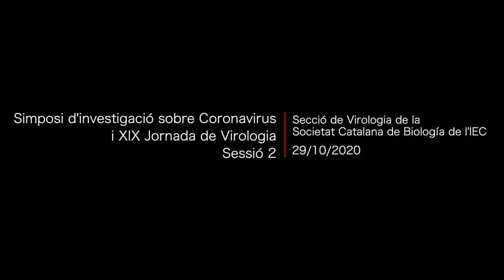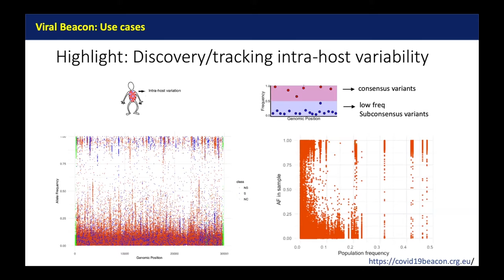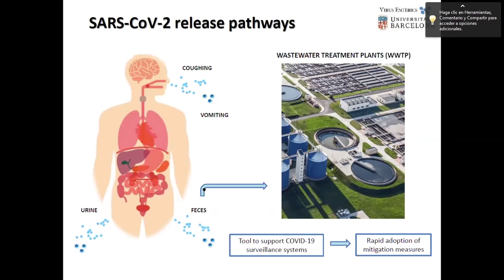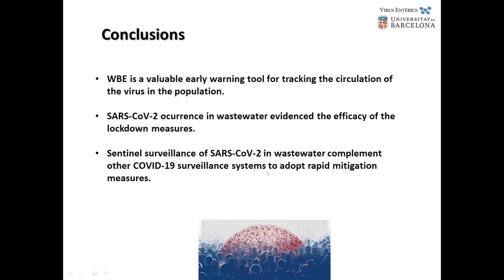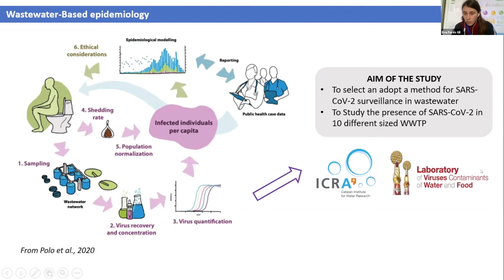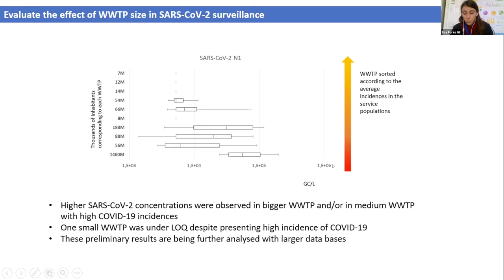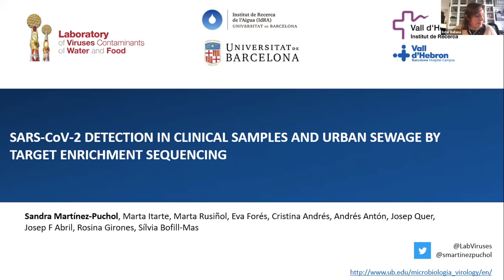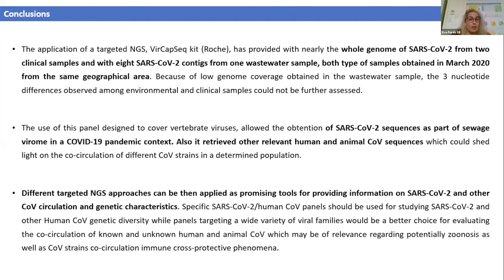Segon Simposi d'investigació sobre Coronavirus i XIX Jornada de Virologia (Sessió 2)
Com a novetat per a la XIX Jornada de Virologia (Virologia Meeting 2020), es va celebrar juntament amb el Segon Simposi de Recerca en Coronavirus. El primer simposi de recerca sobre coronavirus, organitzat per la Societat Catalana de Biologia (SCB), va tenir lloc el 6 de maig de 2020 i hi va haver més de cinc-cents participants. Aquestes dues activitats unides podran compartir els avenços en la investigació de SARS-CoV-2 i altres virus rellevants, ja que reuniran científics de diferents centres i disciplines.

La conferència inaugural va a càrrec de Luis Enjuanes (CNB-CSIC), expert reconegut internacionalment per la investigació sobre el coronavirus. També hi participaran altres ponents convidats com Júlia Vergara-Alert (IRTA-CReSA), Stefan Pölhmann (Universitat de Göttingen, Centre Alemany de Primats), Miguel Ángel Jiménez-Clavero (CISA-INIA), Juana María Díez (UPF) i James M. Pipas (Universitat de Pittsburgh).

Organització: Secció de Virologia de la Societat Catalana de Biologia